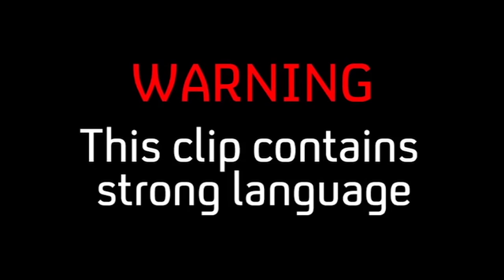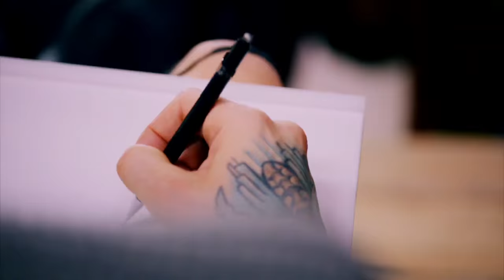This Guy's Tiny Nipple Is Smaller Than A 5p Coin | Tattoo Fixers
This guy has an unfortunate tattoo above his nipple, and the Tattoo Fixers need to see if his nipple really is smaller than a 5 pence coin!